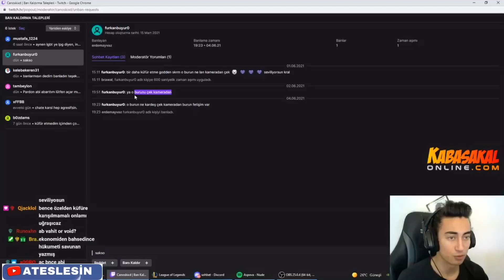O burun ne kardeş çek kameradan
Furkanlardan özür diliyoruz.
İnsta takip etmeyen tayfa niye etmiyonuz la :(

Bu tarz videoların ve fotoğrafların olduğu daha aktif olduğum instagram adresi